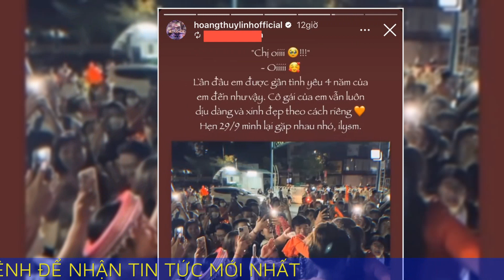Cuộc họp báo thất bại của Hoàng Thùy Linh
Ở họp báo live show đầu tiên trong sự nghiệp, Hoàng Thùy Linh không trả lời thẳng những câu hỏi hết sức bình thường. Hơn nữa cô lại mời phóng viên lên đứng trước cử tọa và có những trao đổi khó hiểu về chuyện tuổi tác và "những gì trỗi dậy trong não khi đi ngủ".

Hoàng Thùy Linh là một trường hợp đặc biệt của Vpop thời gian gần đây với những bứt phá ngoạn mục tại thị trường trong nước thông qua loạt giải thưởng, vị trí cao ở các bảng xếp hạng. Cô cũng gây bất ngờ khi sản phẩm được khán giả ở nhiều nước biết tới thông qua sự lan tỏa của mạng xã hội.

Linh có lẽ chỉ còn thiếu một live show để củng cố vị trí tiên phong trong Vpop đương đại. Tuy nhiên qua những sản phẩm nghe nhìn ai cũng có thể thấy giọng Hoàng Thùy Linh khá hạn chế về nhiều mặt. "Yếu" là một trong những từ hay được dùng để mô tả.

Ai cũng biết giọng hát trong thời buổi công nghệ phát triển không còn là tất cả đối với ca sĩ, nhưng vẫn rất quan trọng nhất là khi ca sĩ phải hát trực tiếp cả một chương trình riêng. Khi đó giọng hay cũng không để làm gì nếu không khỏe và trường sức. Vì vậy trước mỗi live show, các ca sĩ bao giờ cũng có kế hoạch luyện giọng, luyện tập để có thể đảm bảo được cường độ công việc.

Do đó với một ca sĩ chưa làm chương trình riêng bao giờ thì việc phóng viên hỏi "chuẩn bị cho khả năng hát trực tiếp trong live show như thế nào" là hoàn toàn bình thường. Nhưng Hoàng Thùy Linh hẳn cho rằng đây là một câu hỏi có dụng ý xấu khi xoáy vào điểm nhạy cảm của cô: Một ca sĩ lại bị nghi ngờ về giọng hát.

Và có vẻ như cô đã chuẩn bị sẵn một đòn để đáp trả bằng cách kể câu chuyện (mà nếu nghĩ ra ngay tại chỗ hẳn phải công nhận là Linh rất giỏi văn). Rằng một người sinh ra có hai chân và biết đi, nếu có bị ngã vì trượt chân lúc trời mưa thì cũng không thể nói rằng anh ta không biết đi. Như vậy có thể hiểu nếu Linh hát có chỗ nào chưa ổn, đó chỉ là tai nạn.

“Đấy là câu trả lời cho câu hỏi chị có biết hát không”, Linh nói thêm.

Qua đây có thể thấy rõ cô đã hiểu lầm câu hỏi, rồi tự lái nó vào vòng nguy hiểm trong tâm trí cần phải khoanh vùng và có sự đáp trả đặc biệt.

Có thể thấy Hoàng Thùy Linh vẫn có sự cảnh giác cao độ trước báo chí và rộng ra là công chúng. Luôn nghĩ tới việc báo chí sẽ biến các câu trả lời của mình thành một nội dung bất lợi mà mình không thể kiểm soát. Nhưng cô lại không đủ can đảm để từ chối trả lời vì đó cũng là một động thái đáng để "giật tít". Cho nên cô tìm mọi cách để nắm thế thượng phong bằng cách tự thử thách mình - không trả lời mà như trả lời, trả lời rồi phóng viên cũng không thể sử dụng được...

Nhưng cô đã quá chủ quan!

Với câu hỏi không thể hiểu lầm được là Hồ Hoài Anh sẽ đảm nhận vai trò gì trong chương trình, việc Hoàng Thùy Linh không thể nói “không” chứng tỏ nhiều khả năng Hồ Hoài Anh sẽ đảm nhiệm một vị trí nào đó. Nếu cô ngại nếu không mời Hồ Hoài Anh cộng tác lần này lại mang tiếng quên bạn cũ chẳng hạn… càng buồn cười. Vì việc thay đổi ê-kíp sản xuất với một ca sĩ là hết sức bình thường. Và từ lâu Hoàng Thùy Linh đã gắn với DTAP qua hàng loạt sản phẩm chắc cũng đủ để hát một show.

Nhưng thái độ của Linh cho thấy cô cương quyết không muốn để lọt lưới chiếc tít báo đặt Hồ Hoài Anh cạnh live show của cô. Vì thế cô lại sáng tạo tại chỗ một pha xử lý thậm chí còn loằng ngoằng hơn trước.

Chắc hẳn cô cho rằng phóng viên nhắc đến Hồ Hoài Anh trong họp báo chỉ vì vụ lùm xùm gần đây. Vì thế cô muốn tỏ rõ sự biết ơn, nhân văn với cộng sự qua những phát ngôn kiểu như: “Tất cả những người có tài năng và đã ở cạnh chị những lúc khó khăn nhất, chị nghĩ là mình chậm lại vài nhịp đi em, mình để người ta sống với…”.

Nhưng qua đó đồng thời lại bộc lộ sự lo ngại khi một cái tên nếu nói ra có thể ảnh hưởng đến "công sức của hàng trăm anh em". Vậy có phải chính cô đã “kỳ thị” (cựu) cộng sự của mình trước?

Hoàng Thùy Linh khẳng định không muốn ai phải trách cứ gì sau khi rời họp báo nhưng sự thể diễn ra có vẻ không như ý cô.
Và có lẽ trong khi đang lúng túng chưa biết cách giải quyết thế nào với những rắc rối tự hình dung ra trong đầu, Linh đã có một hành động đáng tiếc.

Khi cô hỏi tuổi phóng viên rồi nói một câu đầy ngụ ý: “30 tuổi cũng là cái ngưỡng mà nhiều điều sâu sắc nó trỗi dậy trong não mình mỗi lần mình đi ngủ đúng không…”.

Một cuộc gặp gỡ báo chí nên được tiến hành đúng trọng tâm, đúng phận sự của các bên. Đừng biến thành chỗ để đấu trí, tranh khôn và đưa ra những thông điệp nước đôi, úp mở nhất lại có tính công kích cá nhân.

Vì vậy có thể nói cuộc họp báo của Hoàng Thùy Linh đã thất bại về truyền thông. Vì nó giúp chủ nhân nhận về những e dè và lo ngại... Nhưng lại dễ hiểu ở chỗ đó chính là những năng lượng cô vẫn mang trong mình, vô tình lại truyền đi một cách rất không đúng lúc. Có lẽ Hoàng Thùy Linh nên gặp nhà tư vấn tâm lý trước khi gặp nhà báo.